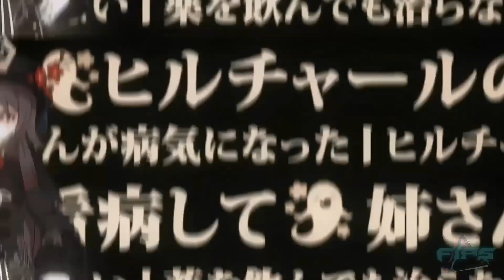Were ya scared??